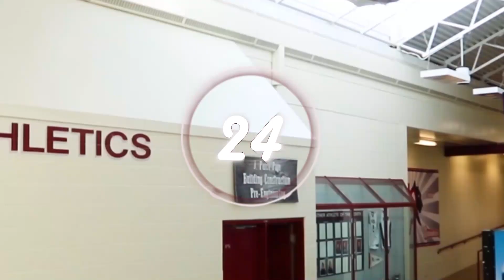PageTV Staff "Almost" Daily Broadcast - April 07, 2020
During this time away from school due to COVID-19, the staff of J. Percy Page High School will endeavour to continue to broadcast our daily PageTV broadcast to hopefully provide some sense of connectedness and for some good humour as well. Going forward, we will be reducing our daily broadcasts. Enjoy.